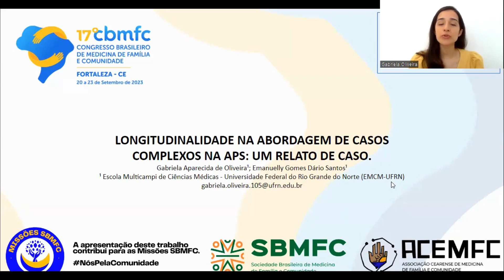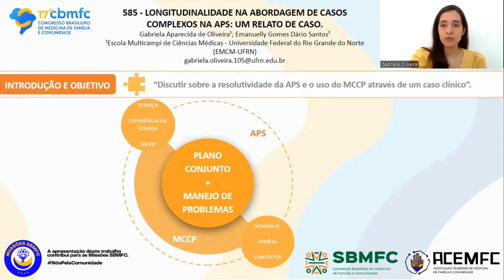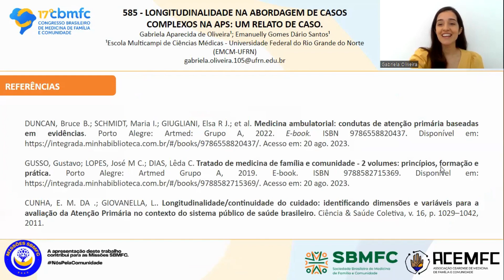585 - Longitudinalidade na abordagem de casos complexos na APS: um relato de caso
AUTORES: Gabriela Aparecida de Oliveira¹ Emanuelly Gomes Dário Santos¹
¹INSTITUIÇÃO: EMCM/UFRN - Escola Multicampi de Ciências Médicas/Universidade Federal do Rio Grande do Norte

RESUMO:
Introdução: Na Atenção Primária à Saúde (APS), as doenças e diagnósticos são objetivos secundários, tendo como foco a garantia de um cuidado holístico, centrado na pessoa. Nesse cenário, o método clínico centrado na pessoa (MCCP) torna-se uma importante ferramenta por ofertar a construção mútua, progressiva e longitudinal do cuidado em saúde, de forma a garantir a satisfação do usuário e resolutividade na assistência.

Objetivo: Discutir sobre a resolutividade da APS e o uso do MCCP através de um caso clínico.

Descrição da experiência: A experiência ocorreu durante a imersão prática dos estudantes do 6° período em uma Unidade Básica de Saúde (UBS) em Caicó-RN, em 2021. Na ocasião, os estudantes tiveram contato com E.S., sexo feminino, 59 anos, com queixa de dor pélvica há 3 semanas associado à ardência e corrimento amarelado. Ela mostrava-se preocupada, especialmente devido histórico materno de câncer de colo de útero, e chorosa ao falar sobre contexto familiar e sentimento de sobrecarga. Ao exame, apresentou dor à palpação do quadrante inferior esquerdo abdominal e linfonodo infartado móvel e dolorido na fossa ilíaca ipslateral. Ao exame especular, havia hiperemia e lesões sangrantes na parede vaginal, corrimento intenso e dor, necessitando interromper o exame. Foi levantado a hipótese de Doença Inflamatória Pélvica (DIP) e nos planos foi acordado a prescrição de Ceftriaxona, Azitromicina e Metronidazol, solicitação de ultrassonografia transvaginal, orientações sobre a doença e conversa terapêutica. Em 2 meses, retornou com persistência de dor leve e corrimento amarelado mas com redução da dispareunia. Trouxe exames solicitados para avaliação, todos dentro dos limites da normalidade. Foi orientada e foi acordado tratamento para vulvovaginite com fluconazol e para atrofia vaginal com estriol creme vaginal. Após 30 dias, retornou à unidade relatando melhora do corrimento e dispareunia com o tratamento realizado (para vulvovaginite), afirmando estar muito satisfeita e aliviada.

Resultados: A vivência do caso de E.S., possibilitou aos estudantes a compreensão da importância da longitudinalidade e do MCCP como estratégias para alcançar a integralidade do cuidado em um cenário de baixa densidade tecnológica, além de experienciar a efetividade de diagnósticos sindrômicos e abordagem voltada a problemas em casos complexos.

Conclusões: Compreende-se que o cuidado ampliado e longitudinal permite intervenções mais precisas e efetivas. Nessa experiência foi possível manejar o problema prioritário, sem diagnosticar DIP. Entende-se que a resolutividade da assistência não está relacionada somente à confirmação do diagnóstico mas, também, a satisfação do sujeito com plano de cuidado.